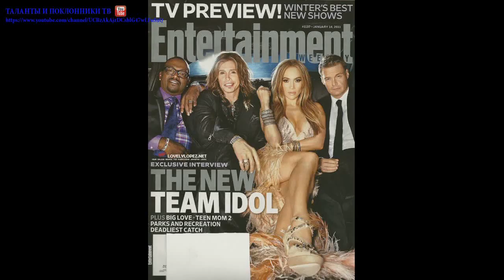Дженнифер Лопес (Jennifer Lopez) part 64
Дженифер Лопез родилась 24 июля 1970 года в Бронксе, Нью-Йорк. У Лопес две сестры Линда и Лесли (Lynda, Leslie). Отец Джен был программистом, а мать воспитательницей в детском саду. Родом родители Джен из Пуэрто- Рико.Пытаясь оградить Джен от влияния улиц, родители отдали девочку в католическую школу. Уже в пятилетнем возрасте Дженнифер начала посещать кружок танцев. В семилетнем возрасте Джен принимает участие в городских концертах, а позже, занявшись пением, и во всех школьных постановках. Родители воспринимают ее занятия как хобби, мечтая о том, что их дочь поступит в колледж и станет адвокатом.В 1988 году, занимаясь в танцевальной школе Манхеттена, Дженифер Лопес поступает в колледж, но вскоре оставляет учебу. В возрасте 18-ти лет Дженнифер покидает родительский дом. Джен снимается в видеоклипах, зарабатывая по 50 долларов за съемку, и каждый день ходит на пробы, где постоянно слышит отказы по причине своего «экзотического» пуэрто-риканского происхождения.В 1989 году ее приглашают танцовщицей в тур «Золотые мюзиклы Бродвея», а почти год спустя она уже гастролирует по Японии вместе с мюзиклом «Синхронность».Через два года Дженнифер приглашают в комедийное телешоу «Живые цвета». Несколько лет она танцует в шоу,  снимается в сериалах и малоизвестных кинофильмах, самым успешным из которых на тот момент можно было назвать «Mi Familia» («Моя семья»). В 1995 выходит фильм «Money Train» с участием Дженнифер, годом позже фильм «Jack».В 1997 году Дженифер Лопес попадает на пробы в кинофильм «Селена». Оставив позади 20 тысяч претенденток, Джен утверждена на главную роль в экранизации истории жизни мексиканской певицы Селены Куинтаниллы Перез, убитой фанатом в 1995 году. За эту роль она получает один миллион долларов и становится первой латиноамериканской актрисой, получившей столь высокий гонорар. Джен номинируется на премию «Золотой Глобус». Следующими фильмами Лопес становятся «Anaconda», «Blood and Wine», «Out of Sight».Вскоре после своего стремительного взлета Дженнифер выходит замуж за Оджани Ноя, официанта, делающего свои первые шаги в модельном бизнесе. Они разводятся спустя 18 месяцев после свадьбы.Дженнифер Лопес - первая латиноамериканка, ставшая моделью французской фирмы «L'Oreal».В 1998 году Дженнифер начинает работать над своей сольной карьерой. Она подписывает контракт с фирмой "Sony Music" и вместе с Томми Мотоллой (бывшим мужем Мэрайи Кери), Марком Энтони и Паффом Дэдди, который становится ее бойфрендом, начинает запись своего дебютного альбома.28 мая 1999 года дебютный сингл под названием On The 6 поступает в продажу. Сам альбом появляется на прилавках в июне того же года. Следующий сингл с альбома If You Had My Love становиться платиновым после двух недель продаж.В начале 2000-го песня Джен Waiting for Tonight номинируется на «Best Dance Performance», но проигрывает Cher. Лопес снимается в таких фильмах как «The Cel» и «Enough».В 2001 году выходит ее второй альбом J.Lo, сингл Love Don't Cost A Thing из которого  за пять недель до релиза самого альбома появился на вершинах хит-парадов. А фильм с участием Дженнифер «The Wedding Planner»/ «Свадебный переполох» занимает первое место по кассовым сборам уже в первую неделю показов.В этом же году Дженифер Лопес  разрывает свои отношения с Паффом, и в сентябре 2002 выходит замуж за танцора из своей команды Криса Джадда ( он работал на подтанцовке у J Lo в клипе "Love Don't Cost a Thing"). Брак с Джаддом не продержался и десяти месяцев, а стоил певице 15 миллионов долларов.В конце 2002 завязываются романтические отношения J Lo актером Беном Аффлеком. В это же время Джен выпустила очередной альбом This Is Me... Than,  добравшийся до вершин чартов.Следом за выпуском альбома выходит фильм «Maid in Manhattan»/ «Госпожа Горничная». В 2003 году выходит фильм с участием Дженнифер и Бена Аффлека: «Gigli»/ «Джильи». Фильма получил отрицательные отзывы как от критиков так и от зрителей, что сказалось и на его окупаемости. В 2004 году свет увидели фильмы: «Jersey Gir»/ «Девушка из Джерси», Shall We Dance?/ «Потанцуем».В 2005 году выходят фильмы «An Unfinished Life» / «Незаконченная жизнь» и Monster-in-Law/ «Свекровь – монстр».В начале 2004 года Дженнияер Лопес разрывает свои отношения с Беном Аффлеком, а уже в июне того же года состоялось бракосочетание J Lo с певцом Марком Энтони (Marc Anthony).Пятый альбом Дженнифер Rebirth появился на прилавках 1 марта 2005 года. Первый сингл альбома Get Right дебютировал на первых строчках хит-парадов.Лицо, и не только, известной латиноамериканской певицы и актрисы используют и в рекламных целях. В 2004 году Дженнифр поработала с Домом Моды Louis Vuiton, затем снялась в рекламе Pepsi.Бренд Дженифер Лопес это не только фильмы с ее участием и ее голос, это еще одежда и ароматы. Звезда начала выпускать одежду под собственной маркой Sweetface в 2001 году совместно с Andy Hilfiger, братом знаменитого дизайнера. Компания предлагает массовой молодежной аудитории различные линии под маркой J.Lo - духи, одежду, аксессуары, часы и обувь.